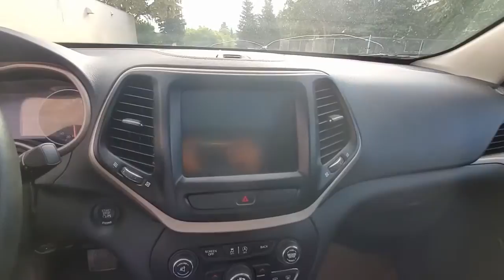2016 Jeep Cherokee Limited @ Car Approved Now!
Check out this 2016 Jeep Cherokee limited and many more Pre-owned vehicles
STK# 4622

9908- 65AVE EDMONTON,AB